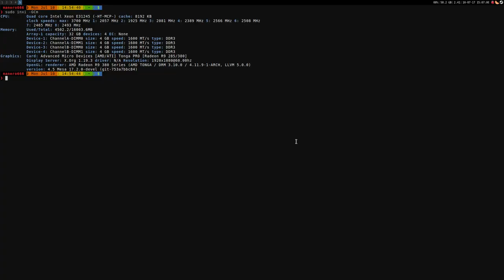Tomb Raider ·· Linux Benchmark ·· Low